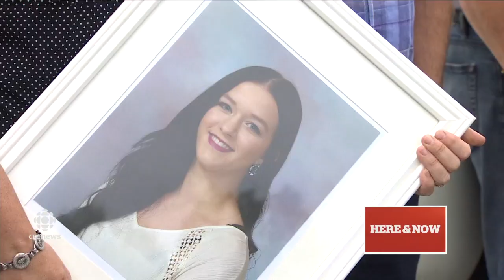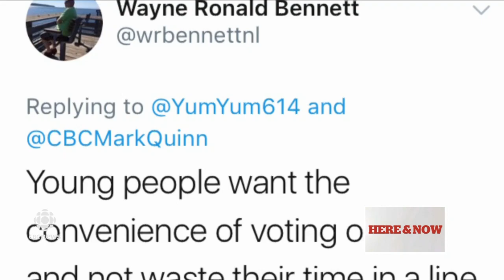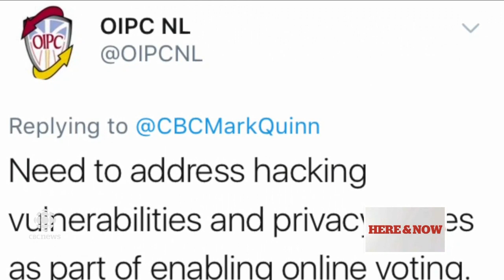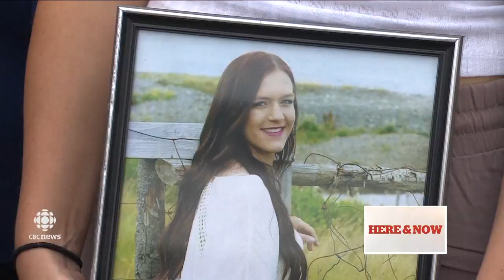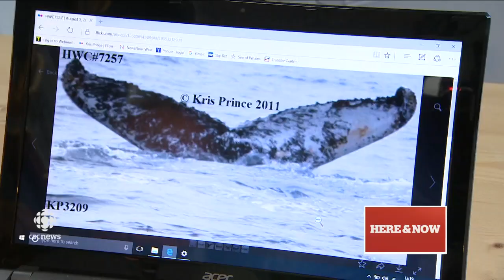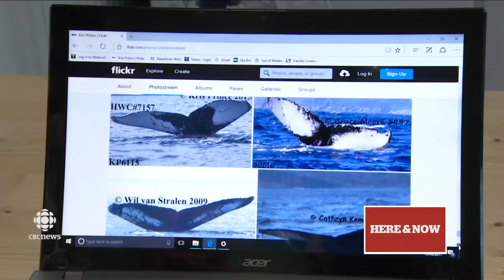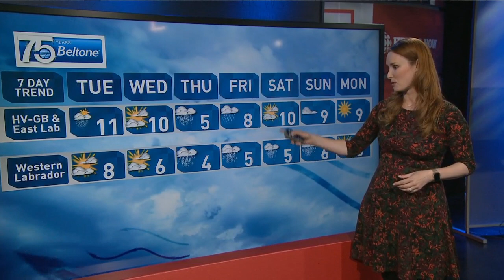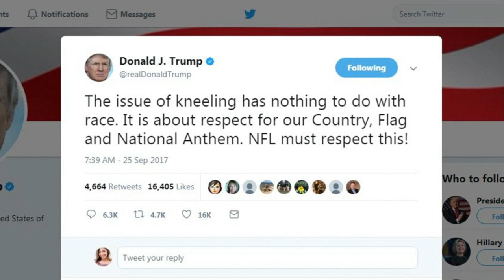CBC NL Here & Now Monday September 25 2017